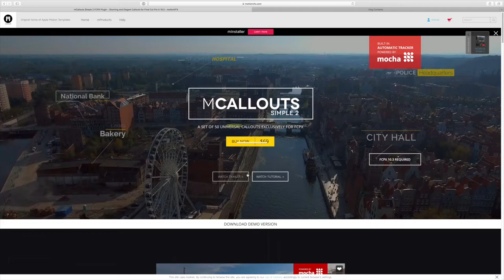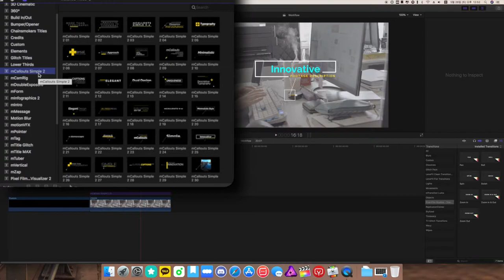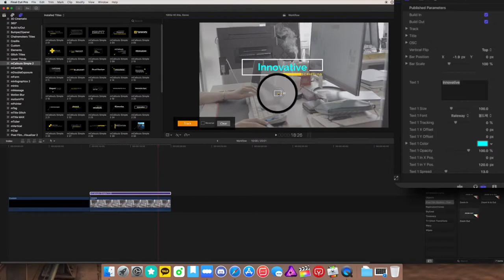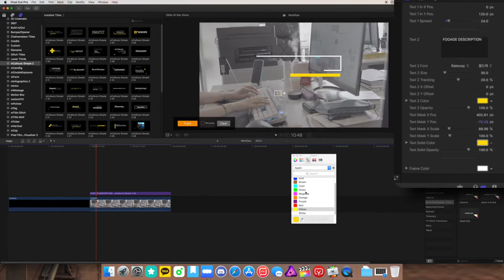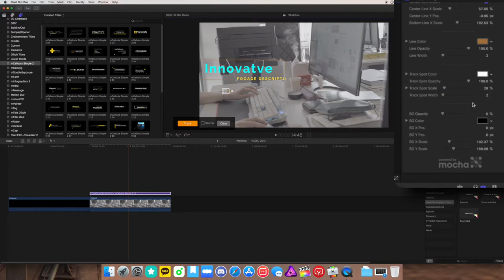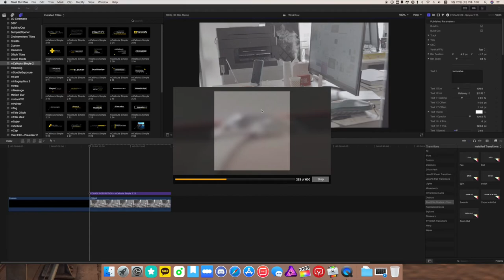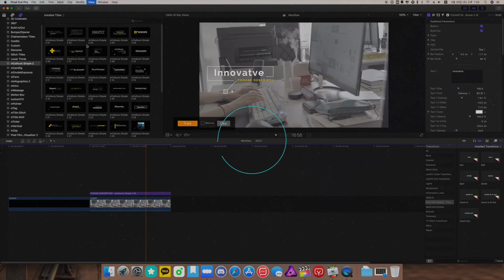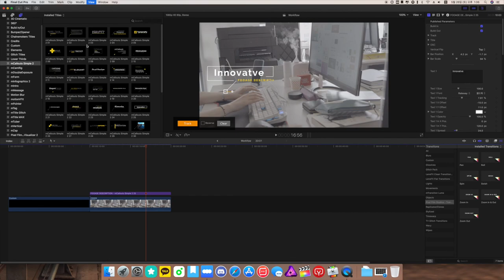파이널컷프로 플러그인 리뷰 : mCallout Simple 2 - 콜아웃 플러그인 [유료]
플러그인 다운로드 사이트

콜아웃 타이틀효과 인 mCallout simple2 에 대한 리뷰입니다.
생각보다 많이 쓰기도 하지만 생각만큼 잘 사용하지 않는 콜아웃효과.
하지만 저 개인적으로는 상당히 많이 사용하고 있습니다.

가격은 69$ 비싼편인데 만약 콜아웃효과를 자주 사용하시는 분들이라면
구매해서 두고두고 사용해도 좋은 플러그인이라고 생각합니다.